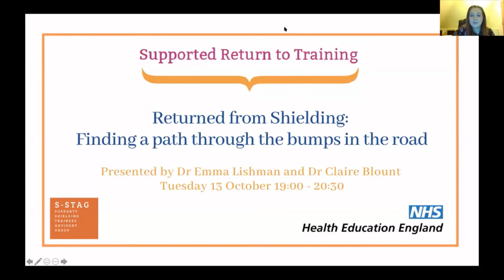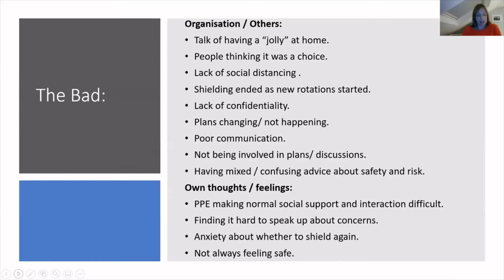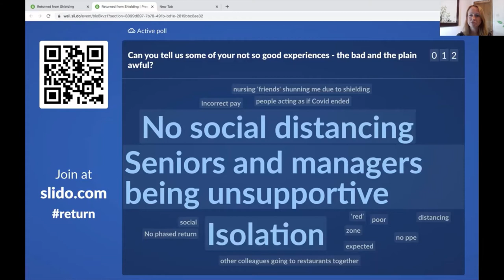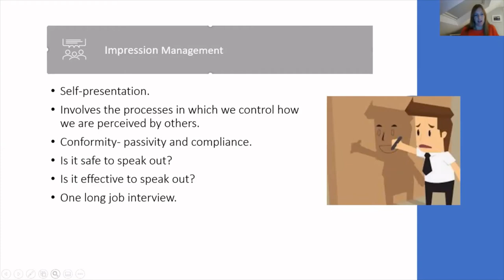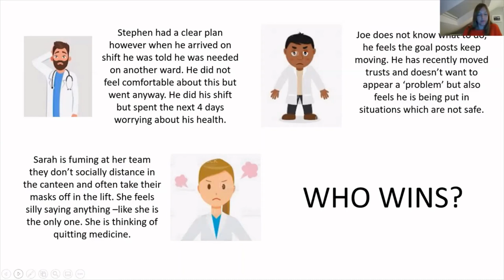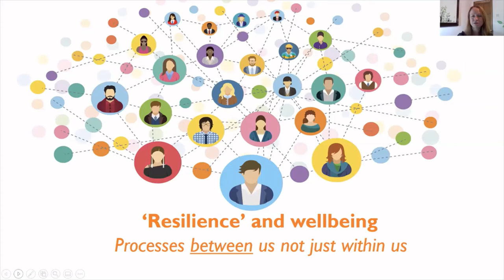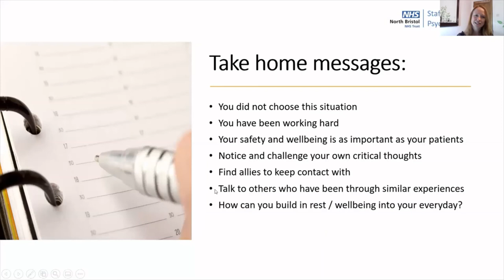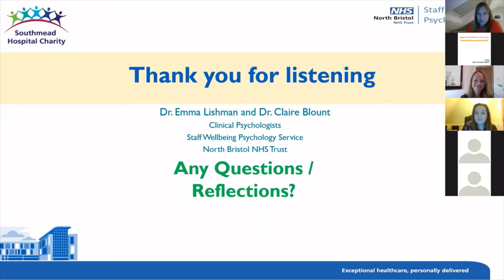SuppoRTT Webinar - Returned From Shielding: Finding a Path through the bumps in the road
A webinar held on 13 October for doctors who have returned, or are planning their return, from shielding.

Presented by:
- Dr Emma Lishman works for North Bristol Trust as a Clinical Psychologist in the Staff Wellbeing Psychology Team. She specialises with working with junior doctors and leads on a SuppoRTT project.

- Dr Claire Blount works for North Bristol Trust as a Clinical Psychologist in the Staff Wellbeing Psychology Team. She specialises with working with consultant and senior doctors and leads on a Consultant Wellbeing project.